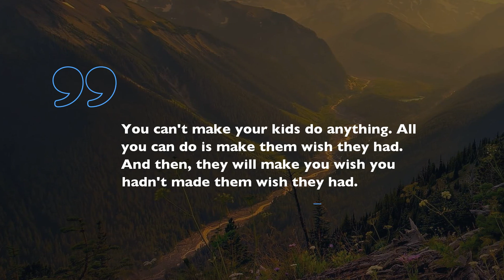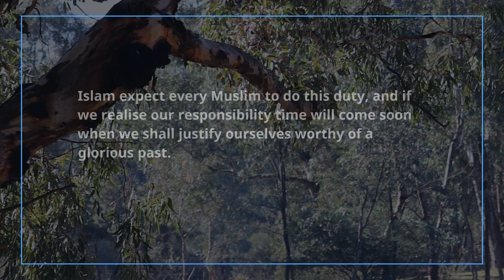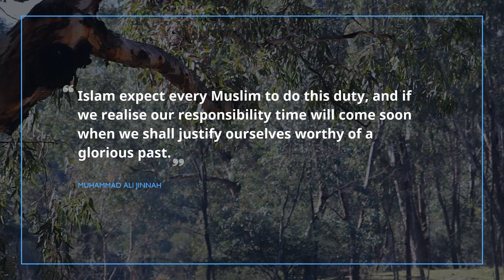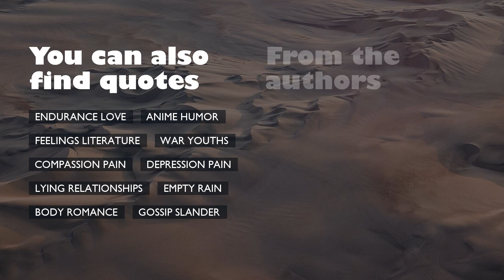Best 10 Discipline Love Quotes / Good Quotes / Trusting Quotes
Our specialists have picked up 10 prime Discipline Love quotations for all users. Find the motivation you want in marvelous about Discipline Love from films, artists, books you love.We gathered only high-class Discipline Love quotations here made by the brightest minds of our generation, like David Foster Wallace, Marshall B. Rosenberg, and Huston SmithOur specialists gathered beloved Discipline Love phrases in the video from This Is Water: Some Thoughts, Delivered on a Significant Occasion, about Living a Compassionate Life.Scroll down the page to see Discipline Love list of phrases mentioned in our video clip.

Sometimes there is nothing more needed than a wise phrase that brights up. Discipline Love phrases from this collection help to revive your weary brain and give you a room for creativity. This generous amount of the sufficient Discipline Love phrases will help you to become creative and never to stay unhappy with your daily routine, filling it with magic and kindness. Start watching and memorize the best 10 Discipline Love quotations!

To be able to reach the phrases you want to quote, only to copy them from box under video and put them into your status bar on Snapchat or Skype to amaze pals. Put the most useful 10 Discipline Love phrases on your page or just save them on your PC.

You will see here a great number of words of wisdom for numerous events from greatest modern thinkers, phrases for your every day events, and thoughts highly marked by our witty advisors.

This is not the end Besides the greatest Discipline Love thoughts of our time, Our guys have given you a truly amazing gift! With this evergreen program you will detect quotations from the greatest novels, and so on!

Are you aware of the most prominent Discipline Love thought? Perhaps, you have other quotes you can share with us? Put your thoughts.
You may express your gratitude by watching the video, commenting it, sharing it with your friends. Your feedback is appreciated!
This channel is not an owner of copyrights on represented content. The rights on these materials are protected by our policy and belong to their owners.